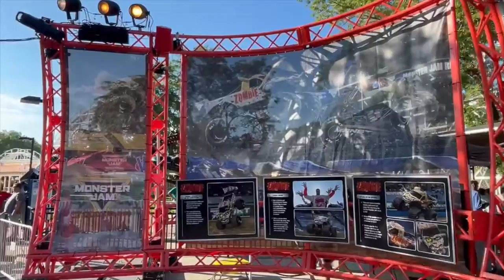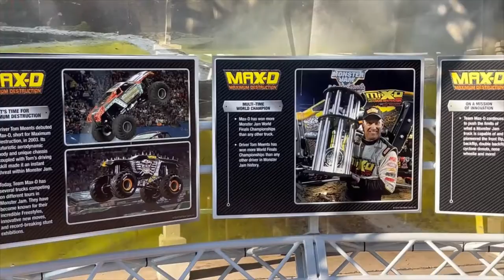Valleyfair Monster Jam Thunder Alley Displays 2022 (No Copyright)